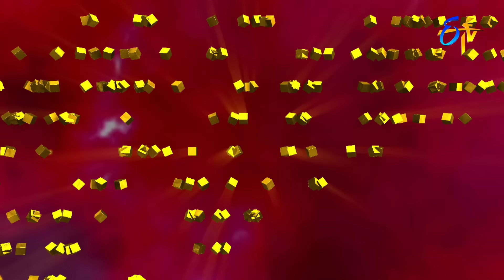Pradeep, Hyper Aadi, Akhil Sarthak | Funny Joke | Dhee 14 | The Dancing Icon | 6th April 2022 | ETV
Pradeep along with Aadi, Akhil, Navya Swamy, Ravi Krishna and Sushmitha set the stage into a burst of laughter with their humorous acts.